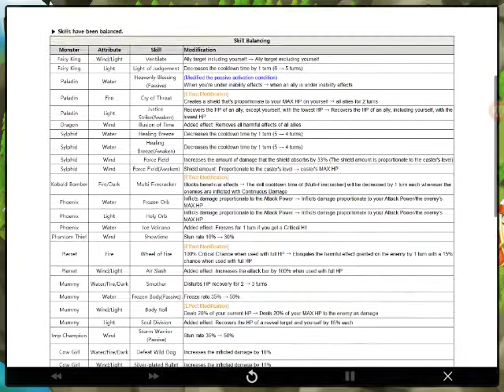Summoner war sky arena: Summoners party60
Ms,scamstone,water scrolls,wind scrolls,legendary,I'd scrolls  and a s eige summon. Other info on Mon mofication , program  mobizen, Background songs, imagine dragons, yesterday,whatever it takes believe, Bruno mars what I like buy on Amazon support  artist  thx   also vid got cut short but all the main stuff was done lol. Dam technology lol